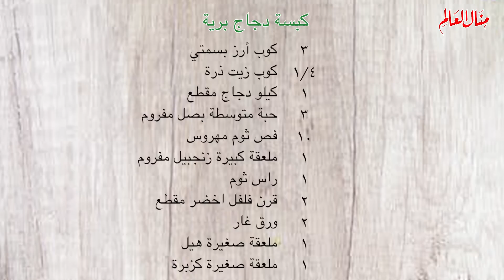كبسة دجاج سريعه ورائعه غير اي كبسة جربتوها من قبل والطعم حكاااااية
٣ كوب أرز بسمتي
٤/١ كوب زيت ذرة
١ كيلو دجاج مقطع
٣ حبة متوسطة بصل مفروم
١٠ فص ثوم مهروس
١ كيلو دجاج مقطع
١ ملعقة كبيرة زنجبيل مفروم
١ راس ثوم
٢ قرن فلفل اخضر مقطع
٢ ورق غار
١ ملعقة صغيرة هيل
١ ملعقة صغيرة كزبرة
١ عود صغير قرفة
١٠ حبة قرنفل
١ ملعقة كبيرة ملح
٤/١ ملعقة صغيرة فلفل اسود
٤/١ كوب سمن بلدي
للتزيين:
بصل مقلي/ مكسرات